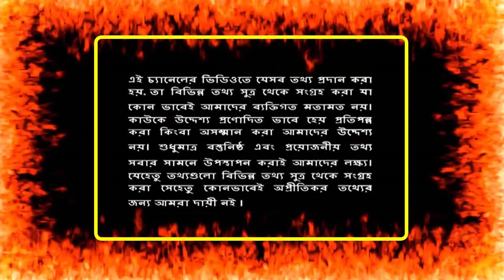সৌদি প্রবাসী ভাইরা সাবধানে থাকুন ! বেঘোরে সৌদি গোলাগুলিতে বাংলাদেশিসহ চার জন নিহত !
সৌদি প্রবাসী ভাইরা সাবধানে থাকুন ! বেঘোরে সৌদি গোলাগুলিতে বাংলাদেশিসহ চার জন নিহত ! সৌদি প্রবাসী ঝুঁকি দিন দিন বেড়েই চলেছে ! সৌদি প্রবাসীদের ১২ টি সেক্টরে কাজে পা বন্দি লাগতে যাচ্ছে ! সৌদির আকাশে উড়ে বাড়াবে সৌদি নারী !

সৌদি প্রবাসী ভাইদের জন্য ফাটাফাটি খবর ! পানির দামে ভাসছে স্বর্ণের রেট ! প্রবাসী ভাইরা সুযোগটি কাজে ল

রাতারাতি বেড়ে গেছে টাকার রেট অবাক প্রবাসী ভাইরা ! আজকে টাকার রেটে সোনার ছোঁয়া খুশি প্রবাসী ভাইরা